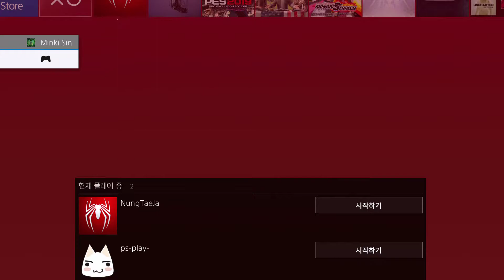스파이더맨 #31 액트 2 종료. 갑작스런 죄수들의 폭동과 대거 탈옥 사태. 그리고 시니스터 식스의 등장! 덕력 터진다!!!